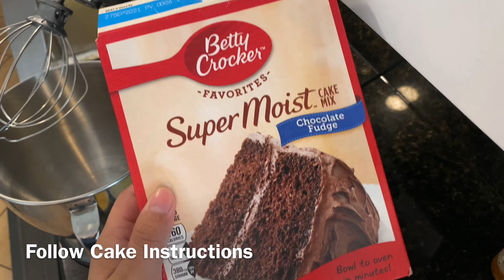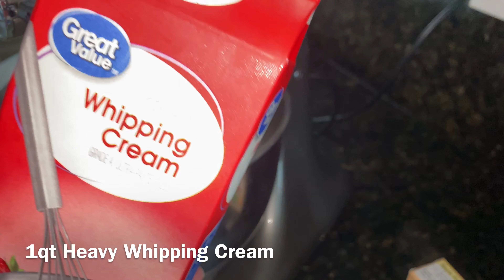3-1 Chocoflan with Trés Leches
Imposible Cake with Tres Leches

Sponge Cake

Cake Pan 8x2inch=20x5cm
-3 Large eggs (Room Temperature)
-100g Sugar
-100g  all purpose flour (sifted)
-2 TSP Vanilla Extract
-20mL Vegetable Oil

•Bake for 20-25mins until a toothpick inserted in the middle of the cakes comes out clean.

Cake Syrup

-1 Can of Evaporated Milk
-1 Can of Condensed Sweet Milk
-1 Can of Media Crema
-1/2 Cups of Regular Milk
-1 TBS Vanilla Extract
(Pour from 1cups-1 1/2 cups of syrup on cake)

Chocolate Cake
-Follow directions on Cake Box

Flan

-4 Large Eggs
-1 can Evaporated Milk
-1 can Sweetened Condensed Milk
-1 TBS Vanilla Extract